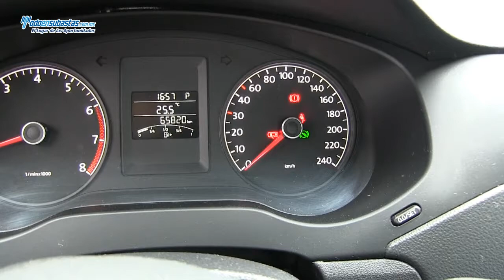Volkswagen / Jetta / 2011